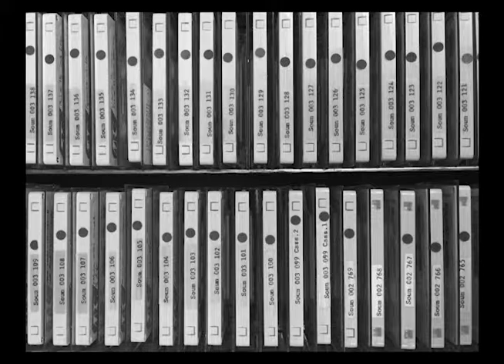Can the Third World survive the new geopolitics? by Richard Falk side 1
Title
Can the Third World survive the new geopolitics? by Richard Falk.
Author/Creator
Richard A. Falk
Institute on World Affairs (1982 : Iowa State University)
Related Titles
Series: University lecture series (Iowa State University) 1982.
Creation Date
1982
Format
1 sound cassette (ca. 70 min.) : 1 7/8 ips.
Notes
Recorded at Iowa State University on November 14, 1982 as the keynote lecture of the annual Institute on World Affairs: The North-South dialogue : cooperation and confrontation.
Language
English
Record id
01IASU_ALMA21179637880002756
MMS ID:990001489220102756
Source
01IASU_ALMA